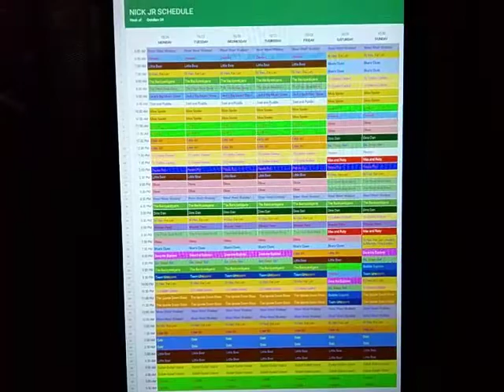Nick Jr Throwback Schedule: October 24, 2011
Here's the Nick Jr Schedule for the week of October 24, 2011.